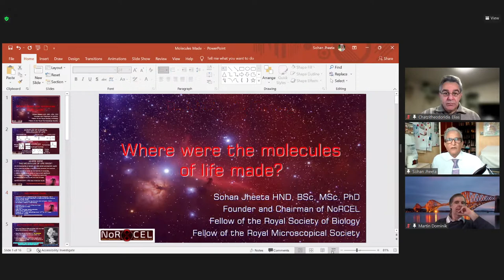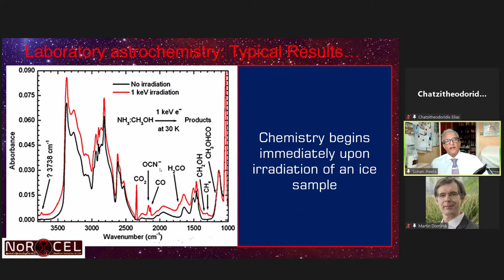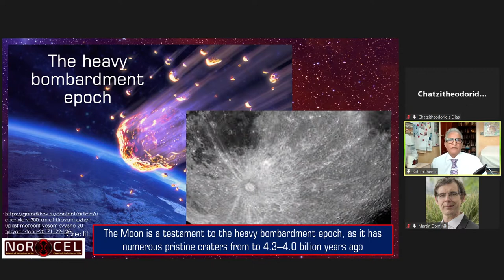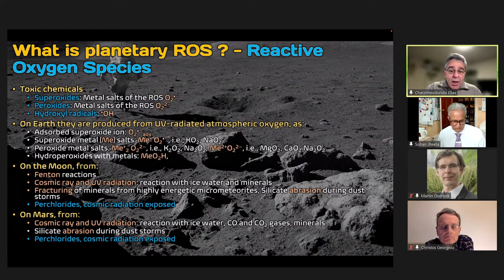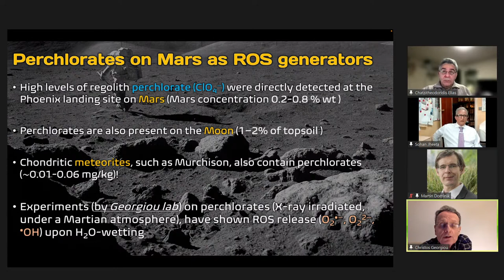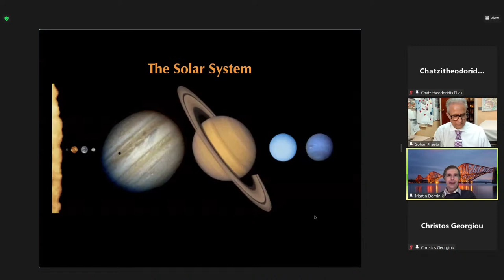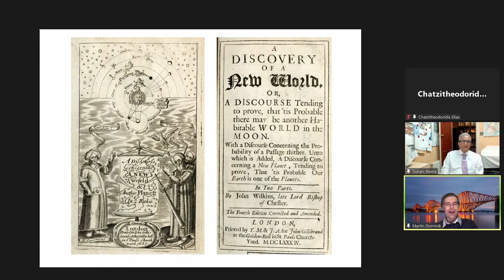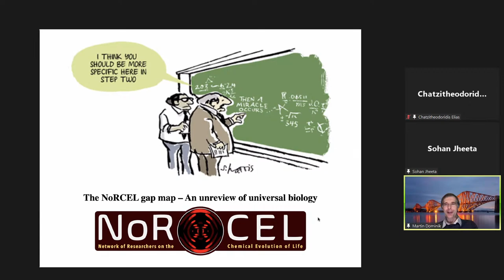Singularity Talks: NoRCEL | Live Event 23th of March, 17:00 UTC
Sohan Jheeta, Martin Dominik and Elias Chatzitheodoridis will join us next 23th of March, 17:00 UTC to talk about some pieces of research in Astrobiology. You can find the details about these below.

Sohan Jheeta - Astrochemistry: synthesis of the basic 'building blocks' of life:
It is believed that some of the necessary organic molecules may have been formed in specific areas of space (namely dark molecular clouds, eg Horsehead nebula) and delivered on to the Earth during the early heavy bombardment period of its history, approximately 4.3-4.0 billion years ago. These organic molecules may have played a pivotal role in the formation of life on Earth. In addition, it is believed that life on Earth was formed within a very short geological time frame of only 200-300 million years. So, it is not unreasonable to suppose that these molecules were initially made in space which in effect could be, metaphorically speaking, a huge chemical laboratory.

The research (drawn from my own experimental astrochemistry) highlighted during this oral presentation focuses on the formation of molecules under a variety of simulated space conditions (eg different temperatures, levels of radiation energies and types of impinging radiations). There are two sorts of chemistry that take place in space, solid and gas phase, and although only 25% of the chemistry in space occurs in the solid phase, this will be the focus of my oral presentation.

Elias Chatzitheodoridis and Christos Georgiou - From Reactive Oxygen Species (ROS) and astrobiology to the production of oxygen from planetary soils:
Intense irradiation of planetary surfaces from the Sun’s UV rays and cosmic rays produces Reactive Oxygen Species (ROS) on the surfaces of minerals. ROS are metal superoxides , peroxides, and hydroxyl radicals. The oxygen release was firstly observed on the Martian soils during the Viking Label release biological experiment, and it is now attributed to be an abiotic process due to the presence of ROS in the soils.

The OxR is a novel device which measures ROS in planetary soils and regoliths. The significance of the instrument is on detecting soils that do not contain ROS, ensuring that these soils might contain life or biosignatures. It can be also used to detect those toxic chemicals in spaceships during long trips. However, a larger version of the instrument can use soils with ROS to directly produce oxygen gas for respiration purposes and for fuel production.

Martin Dominik - "Life in the Universe – Getting beyond quantifying our ignorance"
We readily accept that physics and chemistry should follow universal principles, but is life a fluke or a direct consequence of universal principles as well? It seems puzzling that the only place in the vast Universe that is known to us to harbour life is planet Earth, while all known life on Earth is described by a common code. While there is no shortage of planets and no shortage of chemical building blocks, we neither know the necessary nor the sufficient conditions for life to emerge.

Life co-evolves with its environment, and the path to identifying it beyond home is far from straightforward and many proposed approaches are full of substantial methodological gaps. We need to develop new terminology to guide our understanding in order to embrace knowledge foundations that permit us to see the exploration of the Universe providing a mirror to our existence and to reflect on what it means to be human.

Register now via Eventbrite to get the YouTube - also in our bio!

You are going to love it! See you all there